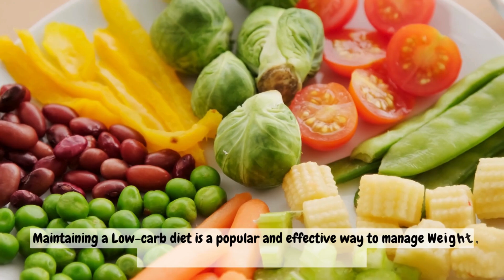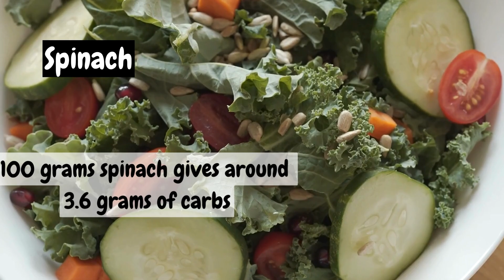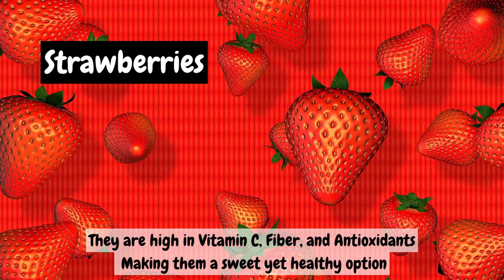10 Healthiest Foods Low in Carbohydrates | Perfect for Keto and Weight Loss Diet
Looking to cut down on carbs without compromising taste or nutrition? In this video, we dive into 10 of the best low-carb foods you can include in your diet for weight loss, improved health, and more energy! From high-protein options like salmon, chicken breast, and eggs to nutritious greens like spinach and avocado, these foods are perfect for anyone looking to maintain a balanced low-carb lifestyle.

Chapters!
0:01 Intro
0:26 Chicken Breast,
0:41 Eggs,
0:56 Spinach,
1:12 Avocados,
1:28 Salmon,
1:44 Cheddar Cheese,
2:00 Almonds,
2:14 Tofu,
2:32 Strawberries,
2:51 Unsweetened Greek Yogurt

More Videos Might You Like!